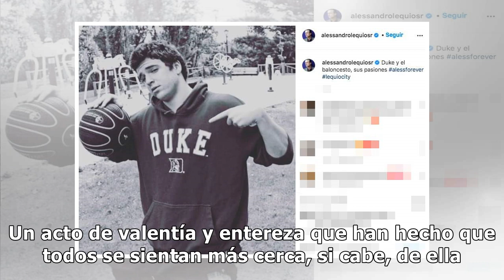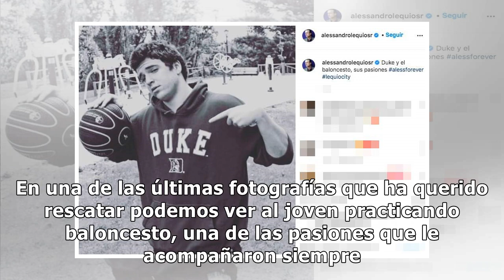Ana Obregón, tras retomar su vida profesional, vuelve a caer en la tristeza: "Mi guerrero"